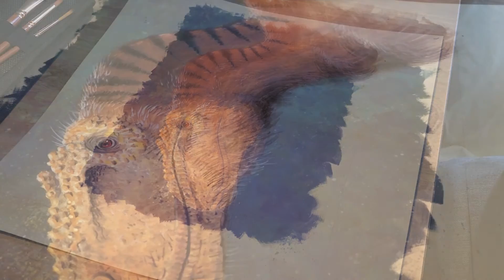How I Draw a Thanatotheristes Dinosaur | Gouache Painting Demonstration | Paleoart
Thanatotheristes is a brand new Tyrannosaur from Canada. In honor of the discovery, I'm painting a gouache portrait of the animal. This video highlights the entire process, from the initial sketch to the finished artwork.

About me:

I'm a self-taught author, artist, and illustrator. I live in Michigan with my beautiful wife, children, and a variety of ill-advised pet choices.